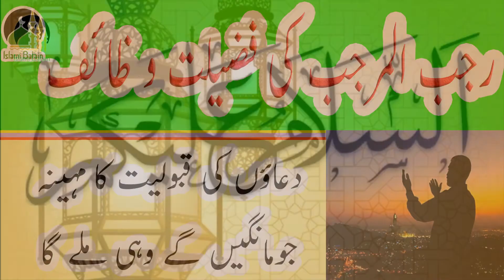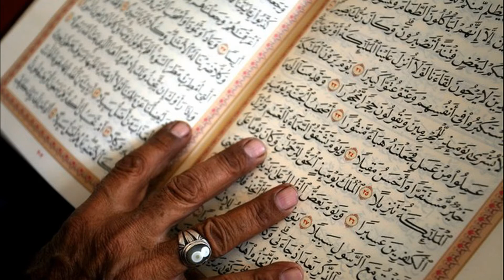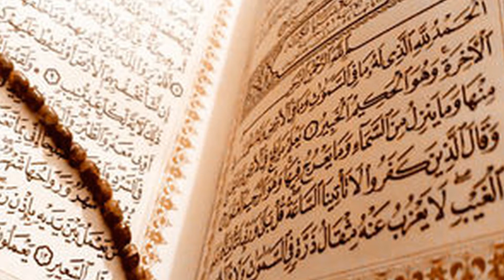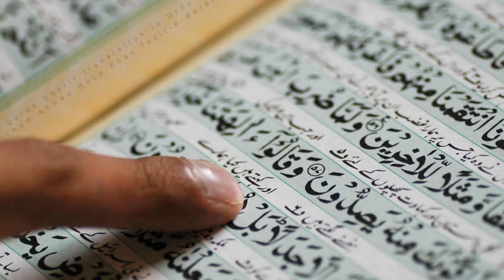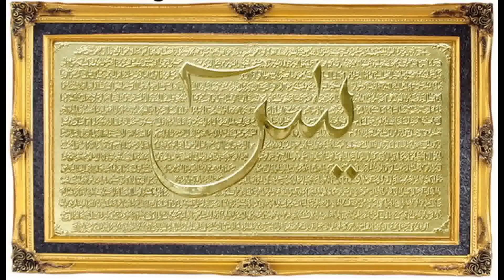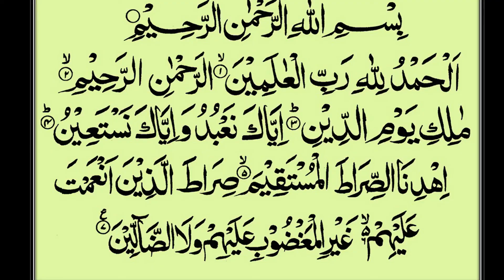Mahe Rajab Ki Fazilat | Or Waziaaf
Assalam-o-Alaikum!
Aj hum apko Mahe Rajab Ki Fazilat Or Waziaaf ke barey main ap ko batain ge

Shukriyaaa...!